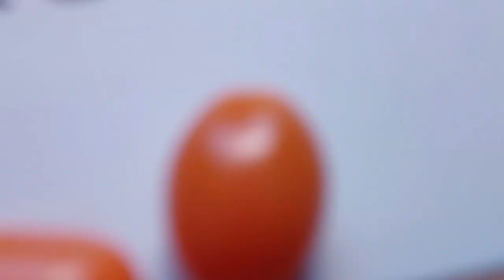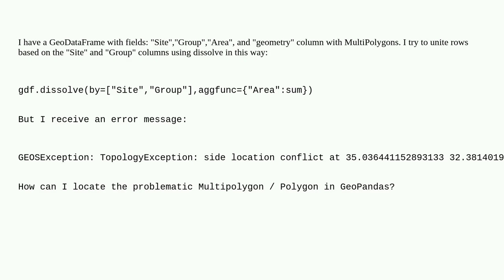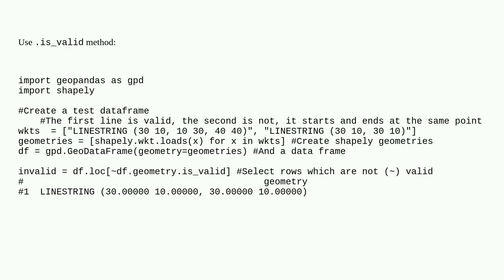Gis: GeoPandas error - GEOSException: TopologyException: side location conflict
GeoPandas error - GEOSException: TopologyException: side location conflict

A special thanks goes out to the community

  geopandas multi-polygon python dissolve